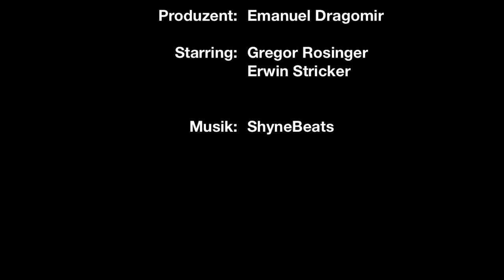Investor Gregor Rosinger und erfolgreich finanzierter Unternehmer Erwin Stricker beantworten Fragen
In diesem Video treffen sich der seit 1985 aktive Investor Gregor Rosinger und der über ihn 2015 erfolgreich finanzierte Unternehmer Erwin Stricker und beantworten Fragen zu Themen wie Finanzierung im Mittelstand, Art und Weise der Zusammenarbeit, Finanzierungs- und Entscheidungsprozesse, Entscheidungskriterien, usw.